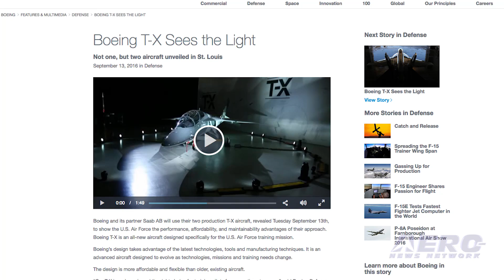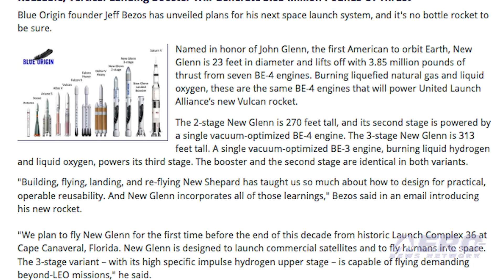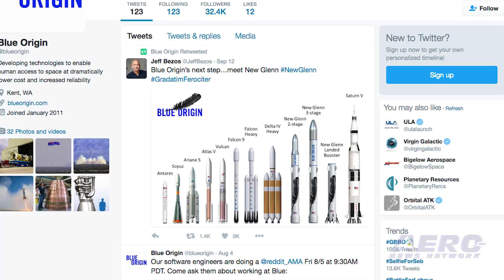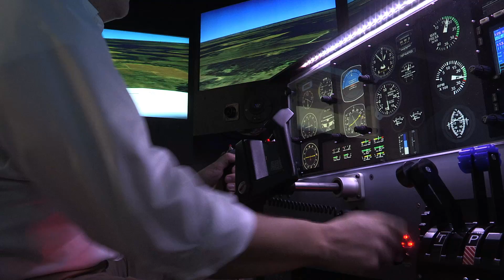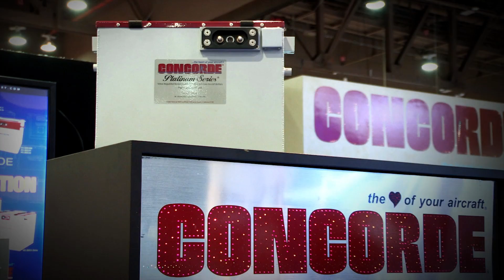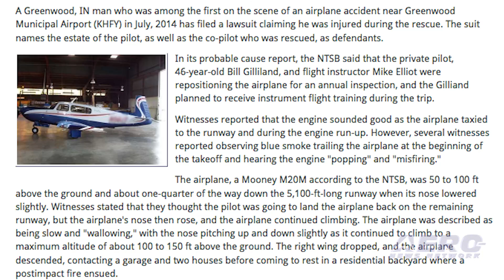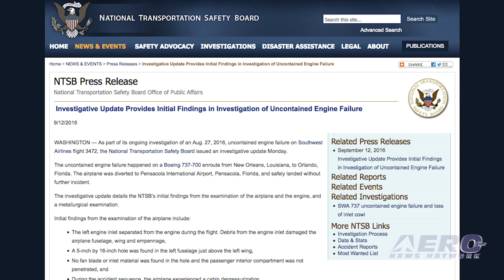Airborne 09.15.16: Boeing T-X Unveiled, 'New Glenn' Rocket, Piper M600 PC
Also: SWA 3472, Airborne Expansion, Jerry Jones H145, LoPresti Gulfstream STC, Nellis AFB, Connected Aircraft, Lawsuit

Boeing has thrown its hat into the ring to compete for a contract to provide the Air Force with its new advanced trainer airplane. Actually, it could be said they threw two hats into the ring. Boeing and its partner Saab AB will use their two production T-X aircraft, revealed earlier this week, to show the U.S. Air Force the performance, affordability, and maintainability advantages of their approach. Boeing T-X is an all-new aircraft designed specifically for the U.S. Air Force training mission. Blue Origin founder, Jeff Bezos, has unveiled plans for his next space launch system, and it's planned to be a major player in the spaceflight business. Named in honor of John Glenn, the first American to orbit Earth, Blue Origins new rocket named, New Glenn, is 23 feet in diameter and lifts off with 3.85 million pounds of thrust from seven BE-4 engines. Burning liquefied natural gas and liquid oxygen, these are the same BE-4 engines that will power United Launch Alliance’s new Vulcan rocket. Piper Aircraft has been granted a Production Certificate for its new advanced, single-engine M600 turboprop by the FAA. The Certificate was presented to the company earlier this month at its Vero Beach, Florida headquarters. All this -- and MORE in today's episode of Airborne!!!

Airborne 09.15.16 is chock full of info in this Daily News Episode, Thursday, September 15th, 2016... Presented by Aero-TV veteran videographer and Airborne Hosts Brianne Cross and Christopher Odom, and supported by ANN CEO/Editor-In-Chief Jim Campbell, Chief Videographer Nathan Cremisino, and Aero-Journalists Tom Patton, and Earl Downs, this episode covers:

Boeing T-X Sees The Light
Jeff Bezos Unveils 'New Glenn' Rocket
Piper M600 Achieves Production Certificate
NTSB Investigative Update on SWA 3472
Aero-Community Update: (Massive Airborne Expansion Coming)
H145 Delivered To Dallas Cowboys Owner Jerry Jones
FAA Issues LoPresti STC For Gulfstream Large-Cabin Aircraft
NTSB Prelim Released In Nellis AFB Jet Accident
Connected Aircraft Market Reaches More Than $2.2 Billion In 2016
Lawsuit Filed In Aftermath Of July, 2014 Accident In Indiana